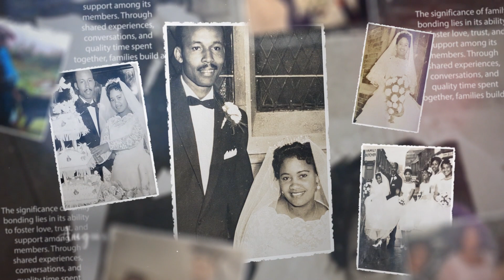Enid Loleta Rollins - June 20, 1934 - June 19, 2023